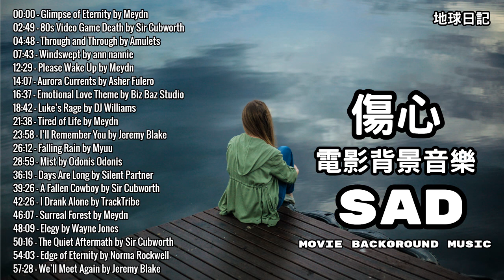悲傷音樂 電影背景音樂悲傷 無版權 (No Copyright)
悲傷音樂 悲傷的歌 悲傷情歌 悲傷歌曲 悲傷 bgm 悲傷音樂 悲傷歌 抖音bgm 悲傷 悲傷。悲傷 悲傷英文 bgm純音樂 bgm頻道 bgm音樂 bgm沒有版權 bgm背景音樂 背景音樂無版權 背景音樂下載 背景音樂 bgm 純背景音樂 免費背景音樂 背景音樂 mp3下載 背景音樂素材下載 任何歌曲背景音樂 電視劇集背景音樂 背景音樂 youtube youtube 背景音樂 youtube 背景音樂版權 bgm悲傷 傷心的歌 傷心歌 傷心音樂
悲傷英文歌 悲傷配樂 悲傷背景音樂 悲傷音效 悲傷音樂素材 悲傷歌單 悲傷歌名 悲傷情歌 悲傷純音樂 悲傷抒情歌 悲伤音乐 悲伤歌曲 悲伤背景音乐 悲伤纯音乐 悲伤bgm 悲伤的歌 悲伤情歌 悲伤紧张 悲伤的音乐 悲伤的纯音乐 悲伤的英文歌 悲伤配乐 悲伤情歌2020 悲伤轻音乐 悲伤英文歌 悲伤音乐素材 悲伤音乐抖音 悲伤音效 悲伤音乐无版权 最悲伤的歌 2020 傷心  [1小時]
00:00 – Glimpse of Eternity by Meydn
02:49 – 80s Video Game Death by Sir Cubworth
04:48 – Through and Through by Amulets
07:43 – Windswept by ann nannie
12:29 – Please Wake Up by Meydn
14:07 – Aurora Currents by Asher Fulero
16:37 – Emotional Love Theme by Biz Baz Studio
18:42 – Luke’s Rage by DJ Williams
21:38 – Tired of Life by Meydn
23:58 – I’ll Remember You by Jeremy Blake
26:12 – Falling Rain by Myuu
28:59 – Mist by Odonis Odonis
36:19 – Days Are Long by Silent Partner
39:26 – A Fallen Cowboy by Sir Cubworth
42:26 – I Drank Alone by TrackTribe
46:07 – Surreal Forest by Meydn
48:09 – Elegy by Wayne Jones
50:16 – The Quiet Aftermath by Sir Cubworth
54:03 – Edge of Eternity by Norma Rockwell
57:28 – We’ll Meet Again by Jeremy Blake

本頻道主要分享.流行歌曲.背景音樂 bgm.有聲書. 分享給大家聽.
本频道主要分享.流行歌曲.背景音乐 bgm.有声书. 分享给大家听.